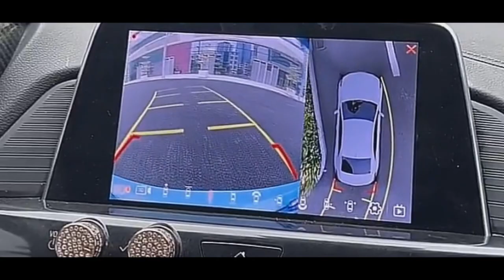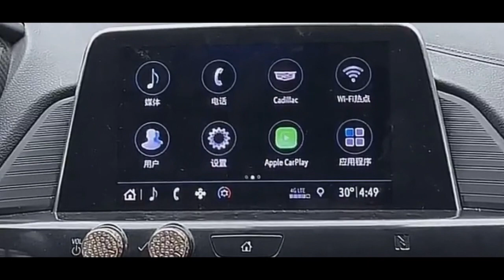Cadillac | How To 360 DEGREE camera VIEW install?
Cadillac CT4 | How To 360 DEGREE camera VIEW install? For vehicles without 360 degree camera view. Use factory display to connect and preview all cameras. No cut wires or coding, all stay in factory condition. Front, rear, side view camera. Practically in use ...